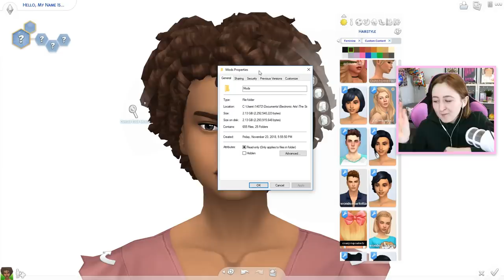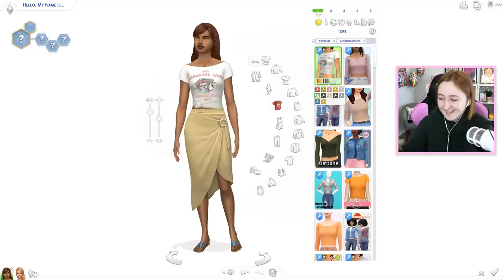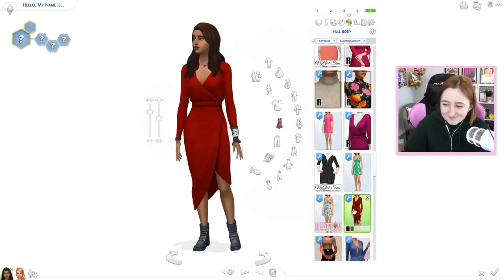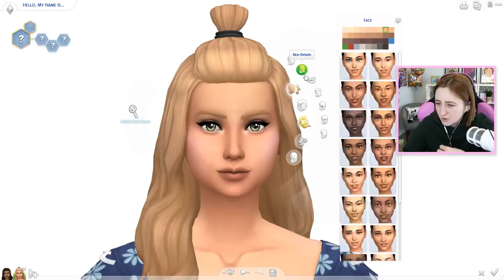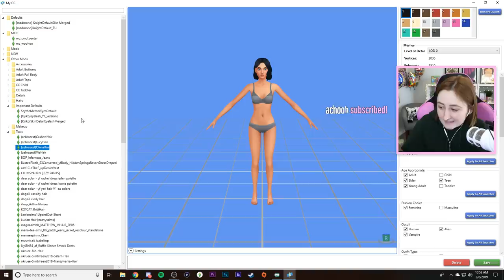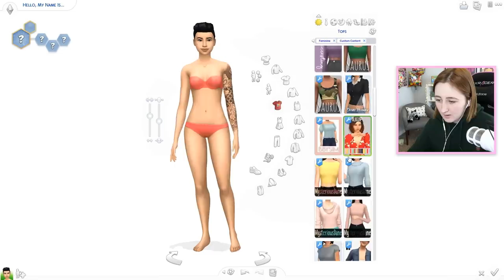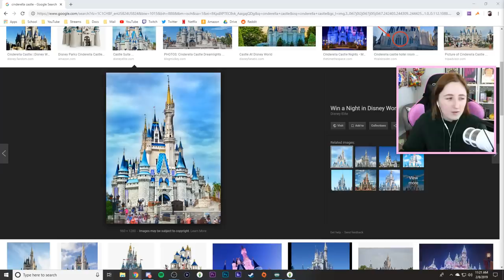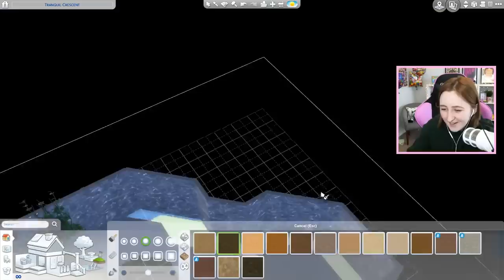Building a Castle in The Sims 4 (Streamed 2/8/19)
Building a beautiful castle in The Sims!

- Origin ID: lilsimsie